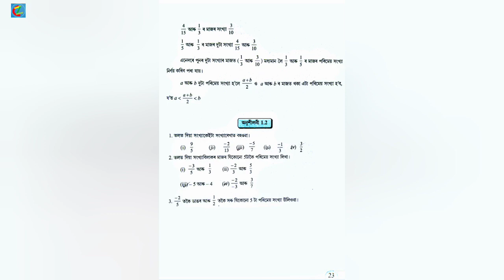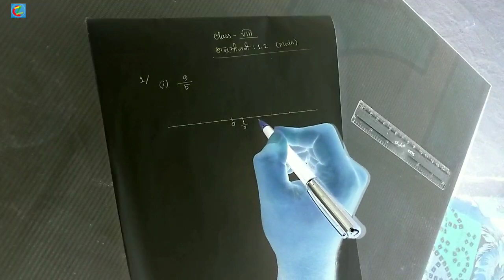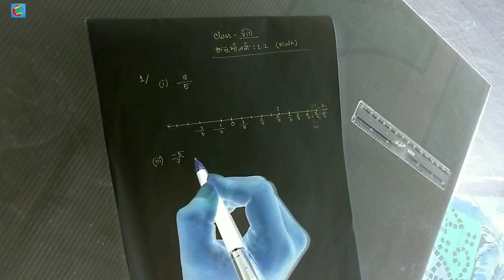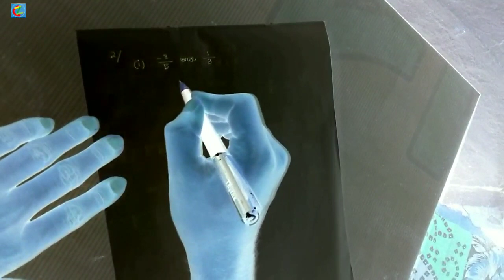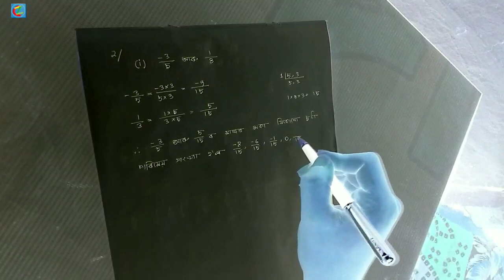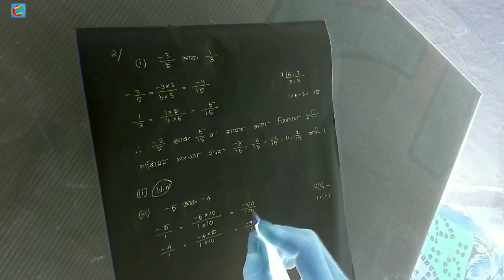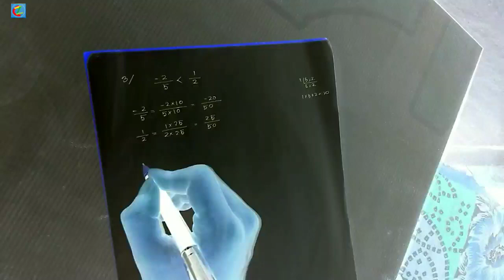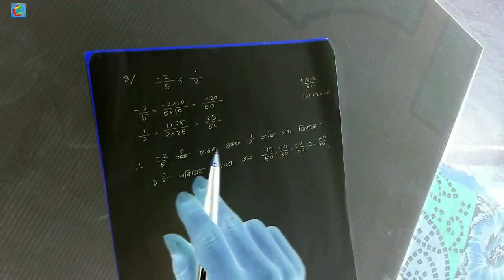Class VIII Mathematic "Exercises 1.2" solution in Assamese (অনুশীলনী ১.২ সমাধান অসমীয়াত আলোচনা)